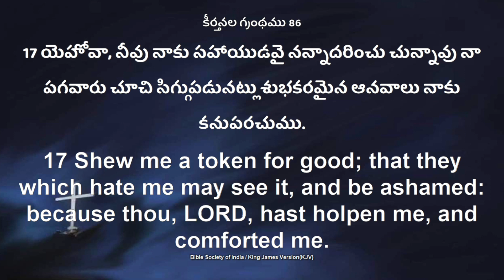Anudina Manna || FEBRUARY - 4 - 2021 || Sister. Krupa JebaRaj || అనుదిన మన్నా || HPFM